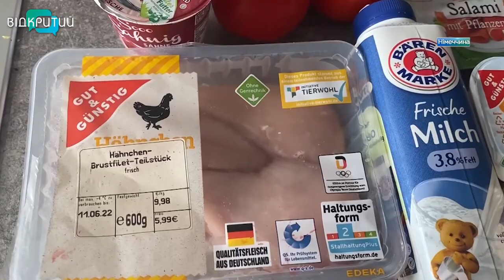З дітьми на чужині: як дніпровська родина адаптовувалася в Німеччині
Їх вимушено розкидало по світу. Вони тікали в пошуках безпеки та мирного неба, а знайшли ще й підтримку на чужині. Від початку повномасштабного російського вторгнення за кордон виїхали понад 5 млн українців. У кожного з них  своя історія, свої переживання та досвід. До Всесвітнього дня біженців Відкритий розповість історії людей, які покинули рідну домівку. Починаємо наш цикл сюжетів з дніпрянки, яка евакуювалася з дітьми до Німеччини. Як склалося їхнє життя на чужині, дивіться далі.